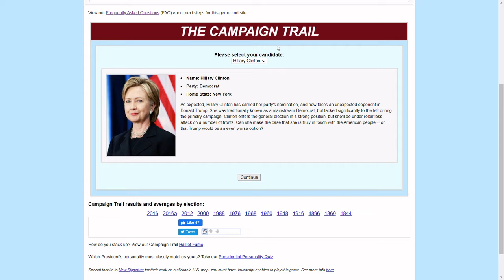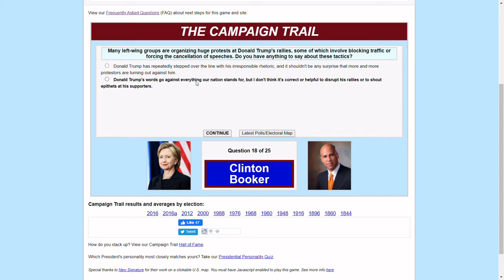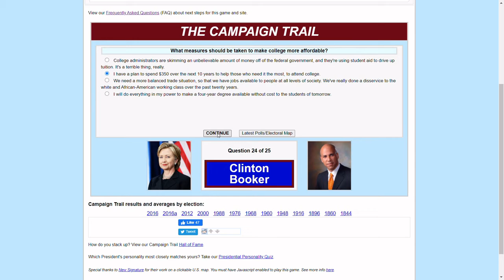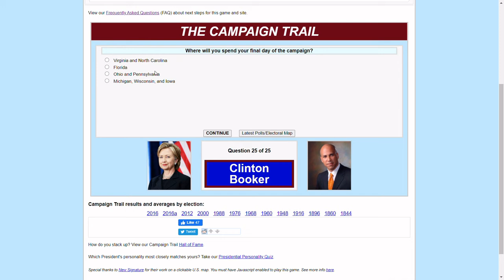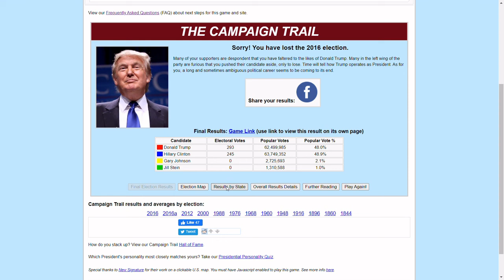Unluckiest Campaign Trail Game!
I had certain events that led to my opponent, Donald Trump, to pull ahead in the 2016a version of the Campaign Trail.